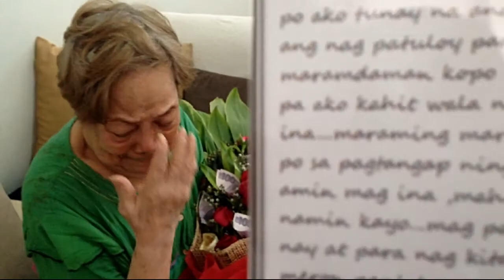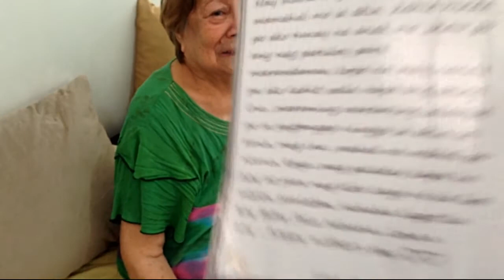Mother's Day Special Celebration 2022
A special day for all the mothers in the world...remembering their LOVE, CARE and CONCERN for the family